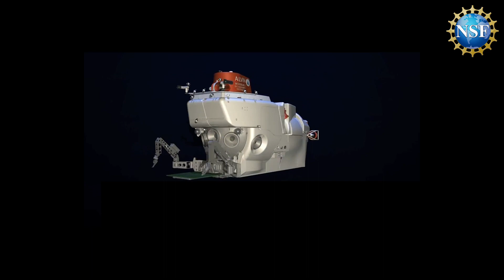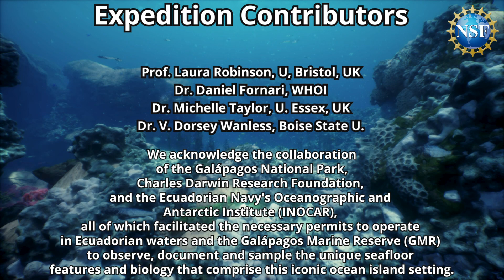Deep Sea Discovery [Submersible]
Our oceans are home to more than 90% of all living creatures. With many hidden deep on the ocean floor, a submersible is the only way to reach them. Alvin, a recently upgraded, this 3-person submarine can dive to depths of 4,000 miles or 6500 meters, giving it access to
99% of the ocean floor, and scientists a front-row seat to some spectacular seafloor terrains and phenomena.

The Galapagos Islands may be named for their giant turtles, but they are home to much more.   The Alvin submarine recently discovered a deep-sea coral reef, pristine and teaming with life, hidden within the Galapagos Island Marine Reserve.  Alvin’s ability to dive deep resulted in finding this unique and ancient underwater world.